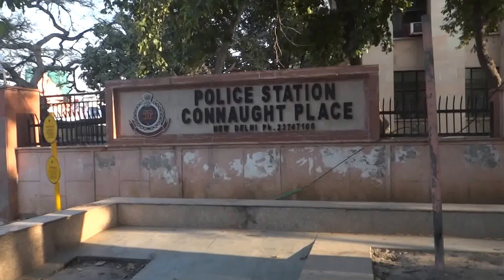spaschie na ulize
Delhi, India